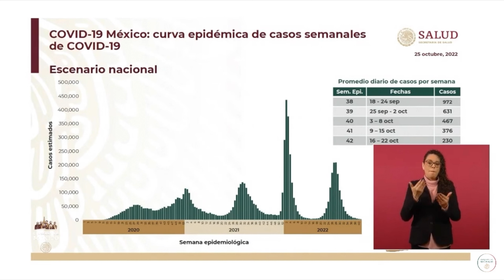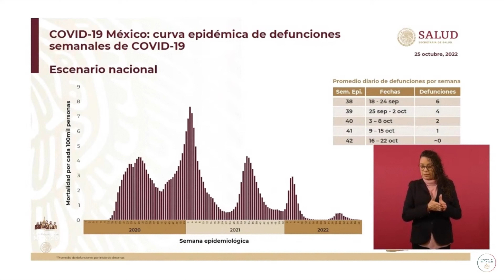REPORTE PANDEMIA DR RICARDO CORTES CONFERENCIA PRESIDENTE LOPEZ OBRADOR MARTES 25 OCT 22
Este fragmento corresponde a la Conferencia Mañanera del Presidente Andrés Manuel Lopez Obrador AMLO de Fecha: MARTES 25 de Octubre de 2022